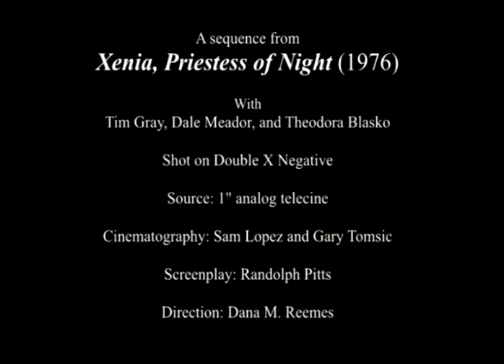Sequence from lost indie film XENIA, PRIESTESS OF NIGHT (1976), directed by Dana M. Reemes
This is a sequence from a presently lost underground feature movie, filmed entirely in San Francisco in 1976. Originally shot on beautiful Double X Negative black and white motion picture film (used extensively in studio films of the 1940s), this sequence derives from a digital transfer of a vintage (1990) 1" analog telecine, and shows some scan line artifacting and strobing with fast movement, general image degradation, and cropping at the sides (the latter due to incompetent digital transfer). The present whereabouts of the original film print and negatives is uncertain, though it is still hoped that the entire film can be digitally restored from the original elements. The visual aesthetic was an attempt to re-create the look of Poverty Row horror features of the 1940s, like those produced by Monogram and PRC studios. There was no budget, and everyone worked for free. Look for an added color snippet of the director at the end, shot in late 1989 in the historic Crest Theatre in Sacramento.